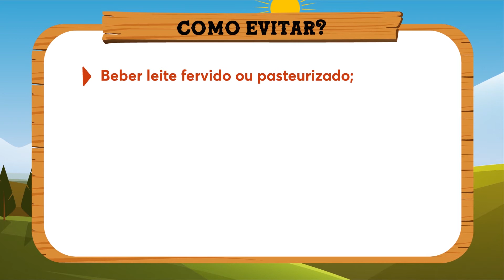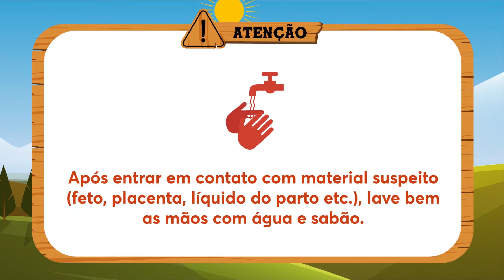Brucelose - saiba como prevenir!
A Brucelose é uma zoonose causada por bactérias do gênero Brucella. O quadro clínico desta doença é caracterizado por febre contínua, intermitente ou irregular de duração variável, astenia, suores noturnos, dores musculares e articulares, com capacidade de mimetizar várias doenças. Pode afetar qualquer órgão e sistema e tem tendência de se tornar crônica. É principalmente transmitida pelo contato com tecidos, sangue, urina, secreções, fetos abortados, placenta (grande fonte de infecção), ingestão de produtos lácteos não pasteurizados, carnes mal cozidas e derivados provenientes de animais infectados. Também pode ocorrer a transmissão em função de acidentes em laboratórios e da prática vacinal.